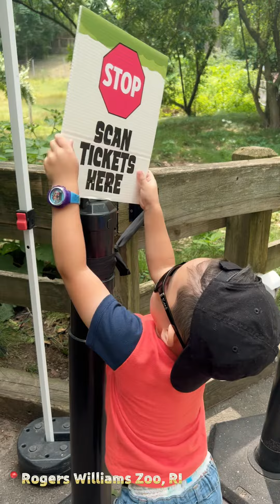📍at the Zoo with my Godson and Ate Venus ❤️